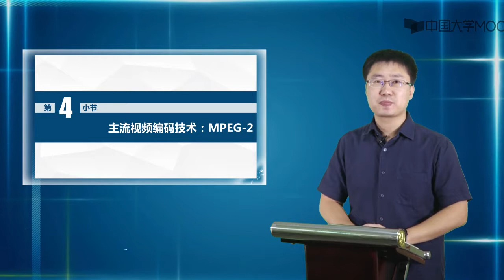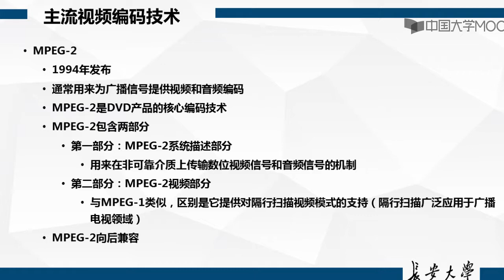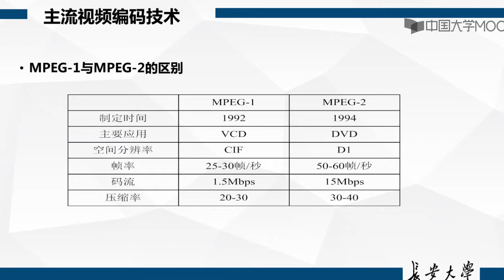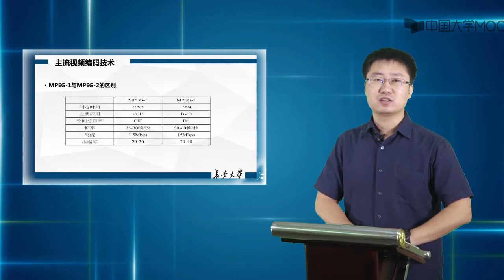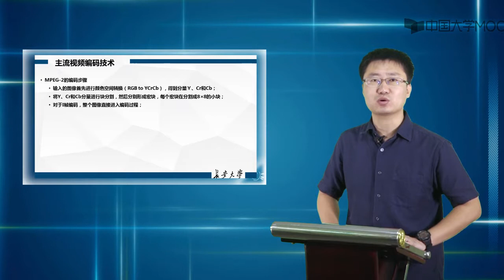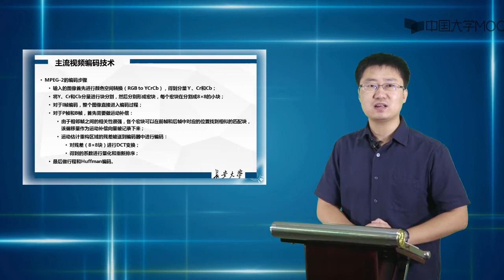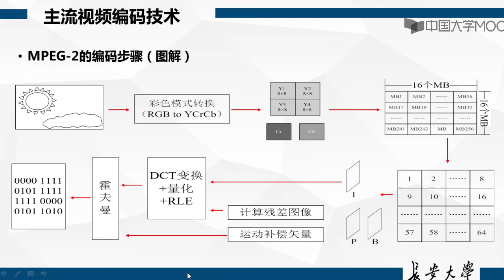3 4主流视频编码技术：MPEG 2（视频）